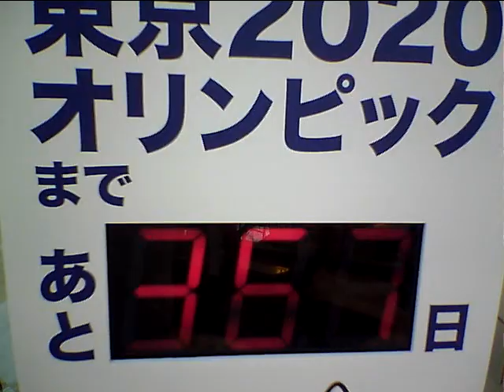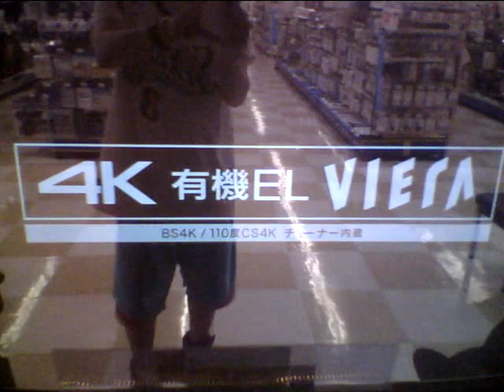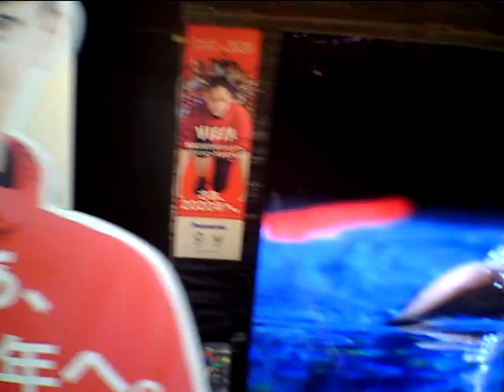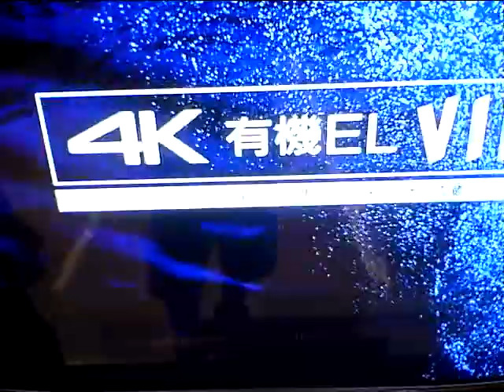Hideo Ishihara Synphony 2019 7 23 New Cinema TV Asahi Sony Yamada Denki UK BachAveMaria七夕綾瀬はるか石原英男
Hideo Ishihara Synphony 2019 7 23 New Cinema Paradise TV Asahi Sony Yamada Denki UK BachAveMaria七夕綾瀬はるか石原英男76ers坂本龍一 戦場のメリークリスマス Aerosmith Chopin Nocturn 伊藤英明黒柳徹子有村架純 荻野目洋子 Celine Dion Titanic My Heart Will Go On Love It  オードリー春日 Bowy遠藤憲一及川光博ダウンタウン Harry Potter Ema Watson Daniel Hikaru Utada First Love 池谷直樹 ケインコスギ 跳び箱 北野武 Mariah Carey Hero Blues Willis 加藤浩次 高畑藤原紀香清原菜々緒石原英男新庄剛Tom Cruise Livin On Edge Chage & Aska Say Yes 33 真夏の果実 涙のキッス Sothan All Stards サザンオールスターズ Orga Kyurirenko Oblibion Karina Anna Tsuchiya Voyagerds Kevin Costner Dream 宮沢りえ 芦根京子 真犯人フラグ Yoshiki X Japan Celine Dion Titanic ArmagedonTom Belenjour Wesley Snyps Charlie Sean Mejour Leagu 瀧本美織 ソニー Tokyo Jean Claudo Van Dam Nicolas Cage 鎌倉殿の13人 小栗旬 佐藤 小池栄子 Jurian Moor 黒柳徹子 内田有紀 尾崎豊 I love you Oh my little girl 高島礼子 地井武男 Yutaka Ozaki 百田夏菜子 SLY Clif Hunger I dont want to miss a thing Angel Sylvester Stallone Robert De Niro Jean Leno Ronin Russia Puchin USA Baiden Predident Yamaguchi ロシア プーチン アメリカ バイデン Ukuraina War ウクライナ戦争 Nirvana Kurt Cobain Aerosmith Steeven Tyler Subaru Akiko Yada Love It 織田裕二 矢田亜希子 ダウンタウン 松本人志 潤 原田龍二 上戸彩 岡田将正 浜田 鶴瓶 清野菜名 Miori Takimoto 沢村一樹 寺島進 水谷豊 沢口靖子千鳥ノブ Livin On Edge Eat The Ritch Back In The Saddle Sweet Emotion Michael Jackson Jam Thriller Anna Tsuchiya Voyagerds Sony Lagoon Miori Takimoto Knock Out Boy Amazing Angel Over The Top Robin Zander In This Country Kurt Rassel 土屋太鳳 山田涼介 坂本龍一 Energy Flow Ryuichi Sakamoto 鈴木あみ 鈴木福 99 岡村隆史 松竹 大怪獣の後始末Christen Stuwart Angela Aki Aeon This Love 片岡鶴太郎 おじいちゃんの古時計 Harison Ford Michael Nyman Piano Lesson Nirvana Kurt Cobain Big My Seacret Bach Prelude in C 小林稔二 佐藤藍子 竹野内豊Chopin Nocturn 水谷豊 相棒 反町隆史 広瀬アリス Fuji TV Teppen Piano 久石譲 菊次郎の夏 北野武 Tokio 前田敦子 AKB48 北京五輪 山田涼介 おじいさんの古時計 城島茂 松岡 Pianoman Billy Joel  Stalone Over The Top 水谷豊 相棒 Synphony No 9 Coral What You Say NHK オダギリジョー ピアノ絶対音感テスト 国友 よろずや 深津絵里 Ginza Bill  23 Nissan Hikaru Utada 宇多田光 宇多田ヒカル Xhibision Shiseido 君に夢中 石原英男 TBS 石田ゆり子 ショパン ノクターン Blues ブルース Come Come Everybody Long Beach Tom Cruise Penerope Crus Cameron Diaz Vanila Sky Berlin Take my breath away テレビ東京 Harvey Kaitel Cop Land NHK Shaku Yumiko Ariyoshi Panda Subaru Canon  釈由美子 有吉 Tao Tsuchiya Narumi Yasuda Kouichi Satou Kiyoshi Konoyoru きよしこの夜 Piano Perfect Pitch Test Eric Clapton Tears in Heaven 大磯ロングビーチ 安田成美 佐藤浩市 仲間トオル 天国の君へ 吉永小百合 Fujisan Kimigayo 富士山 君が代 小田原城 Odawarajou 富士大石寺 カブスカウト 競歩会2年連続優勝 Shinagawa Nihon TV Giburi Tonarino Totoro Miyazaki Hayao Joe Hisaishi 品川日本テレビ 宮崎駿 となりのトトロ ジブリ Music Roppongi Hills Satomi Ishihara 石原さとみ 石原英男 テレビ朝日ミュージック 六本木ヒルズ タモリ 森田一義 Smap 木村拓哉 Koki Lady Gaga Al Pacino House Of Gucci Keanu Reaves Matrix キアヌ・リーヴス マトリックス Korg Trinity Arashi 嵐 櫻井翔 松本淳 Rolex NHK Shibuya Marui 丸井 D&G Modi Tower Records Michael Jackson Prince 渋谷タワーレコード マイケル・ジャクソン プリンス Grand PianoTBS Love It Akiko Yada Piano Perfect Pitch Test Sony Play Station ソニー Fuji TV Dragon Hi Project Kawakita 美しい光と共に歩めば 香里奈 嵐 二宮和也小池百合子フリーター家を買う Utsukushii Hikarito Tomoni Ayumeba Karina Kazuya Ninomiya Arashi Station Tamori相棒水谷豊反町隆史仲間由紀恵石原さとみ中居正広 Smap Masahiro Nakai 河北麻友子 Mayuko Kawakita Shelly シェリー ピアノ絶対音感テスト NHK 紅白歌合戦 Kouhaku Uta Gatsusen Sylvester Coat Dazul 辻堂 Yutaka Ozaki Aerosmith Joe Perry Armagedon Maddonna Holiday ビリー・ジョエル ピアノマン Rizin RenaFirst Love Sothan All Stards Itoshino Elie Elly My Love Namidano Kiss Manatsuno Kajitsu Chage & Aska Say Yes Chihiro Onizuka Getsukou Moon Liggt Memai Ryuseigun Yasushi Akikawa Senno Kazeninatsute Misia Everything Hagimarino Ballard さだまさし 星野源 大泉洋 薬師丸ひろ子 天体観測 あいみょん ゆず 清原 尾崎豊 松崎茂 那須川天心 アンジェラ・アキ 宇多田光 宇多田ヒカル サザンオールスターズ 桑田佳祐 Keisuke チャゲ＆飛鳥 鬼束ちひろ 月光 眩暈 流星群 秋川雅史 千の風になって ミーシャ 始まりのバラード はじまりのバラード シルベスター・スタローン ロッキー コートダジュール辻堂 Madonna 光Genji チャゲアス 浜崎あゆみ MJ コロナ 芸能人 英語 Alpha 算数 Hiratsuka OSC FM Shounan Napasa One Dierection 光Genji チャゲアス MJ コロナ 芸能人 英語 Alpha 算数 Tamori Angela Aki Tsujidou Coat Dazul Steeven Tyler Joe Perry Angel You Are Not Alone Mariah Carey Hero Cyndy Lauper Time After Time Holiday Hikaru Genji Paradise Ginga 辻堂コートダジュール エアロスミス マイケル・ジャクソン セリーヌ・ディオン タイタニック マライア・キャリー工藤静香 本木雅弘 布川 薬丸裕英 Smap 中居正広 木村拓哉 西城秀樹 とんねるず 木梨憲武 石橋貴明 浅香唯 井上晴美 松本明子 おりも正夫 片岡鶴太郎 田原俊彦 ウッチャンナンチャン 内村良光 南原 ローリングストーンズ 加山雄三 君といつまでも 本田翼 乃木坂46 白石麻衣 井上陽水 少年時代 光ゲンジ 諸星和己 ガラスの十代 週刊朝日 アレン・アイバーソン ニルバーナ カート・コバーン Tokyo Girls 小室圭 雅子様 石田ゆり子 小泉小泉進次郎 東京ガールズ  Lee Fine 女性自身 大磯ローソン 東京オリンピック 2021 パラリンピック Pararinpic ベートーベン交響曲第九版『歓喜の歌』大磯ロングビーチ 天皇陛下 Enperror 女性セブン Josei Seven TV Guide 週刊朝日 Shukan Asahi Yamaha Piano ヤマハ音楽院 講師 ピアノ Club A Class A Cotton Club X Royal Chanel Qeen Snack Jupiter Blue Note Tokyo Coat Dazul 辻堂店 Tokyo Dome 東京ドーム 東京スカイツリー 東京タワー NHK Sony ソニー 平塚OSC 平塚OSCFM湘南ナパサ Cineplex 平塚 Sony ソニー United Cinemas iMax Cinema 日本テレビ テレビ朝日 TBS Becky Live B フジテレビ テレビ東京 富士山 東京ディズニーランド Tokyo Disney Land Wowow Star Chanel BS 交響曲 ピアノソナタ 協奏曲 Yamaha Piano ヤマハ音楽院 講師 ピアノ Club A Class A Cotton Club X Royal Chanel Qeen Snack Jupiter Blue Note Tokyo Coat Dazul 辻堂店 Tokyo Dome 東京ドーム 東京スカイツリー 東京タワー NHK Sony ソニー 日本テレビ テレビ朝日 TBS Becky Live B フジテレビ テレビ東京 富士山 東京ディズニーランド Tokyo Disney Land Wowow Star Chanel BS 交響曲 ピアノソナタ 協奏曲